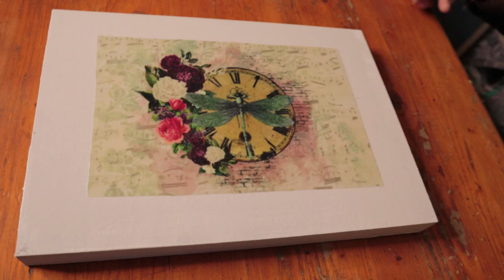Decoupage met Karoo Sjiek papier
'n Vinnige handleiding oor hoe om te decoupage met Karoo Sjiek papier. \  A quick tutorial on how to decoupage with Karoo Sjiek paper.